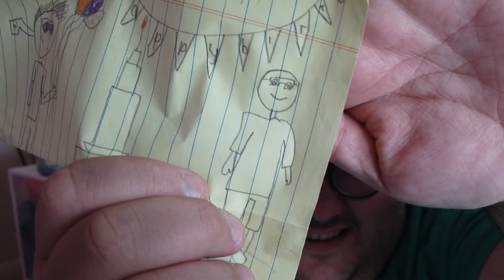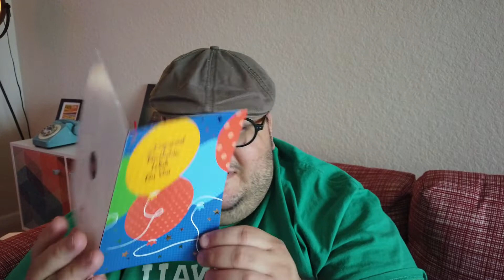Cosas que pasan después de cumplir los 30.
00:08 Se avecina mi cumpleaños. Cartas de mis sobrinos.
04:09 Cosas que pasan después de cumplir los 30

Comienzo mostrándoles unas cartitas que me enviaron mis sobrinos por mi cumpleaños que será en pocos días. Luego inspirado en cumplir años les cuento algunas cosas que puedes experimentar luego de cumplir los 30. ⬇️ SIGUE LEYENDO PARA LINKS, INFO DE CONTACTO Y MAS⬇️

Si quieres hacerme un regalo:

🎁 Wish List de Amazon

Envia cartas a
Rafael Soto